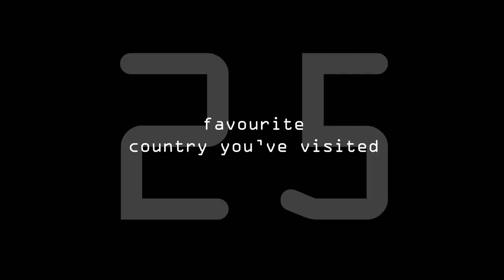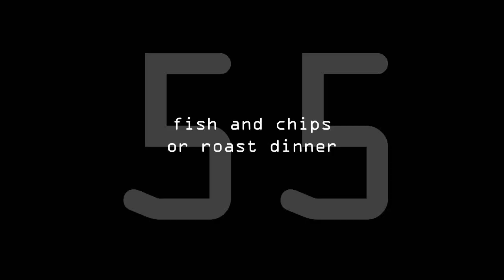One Minute Added Time: with Mary Earps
60 seconds with Lioness Mary Earps.
Rapid fire questions means rapid fire answers!